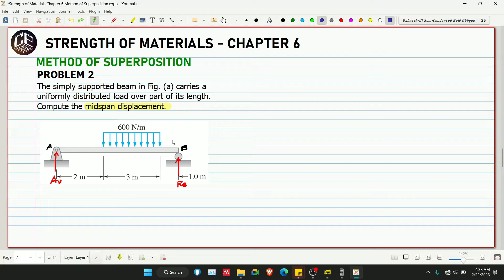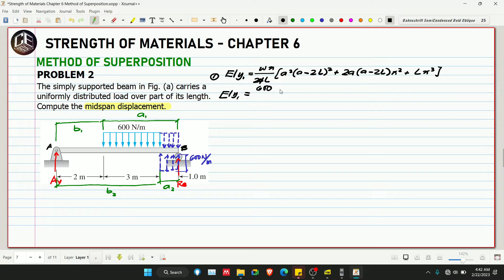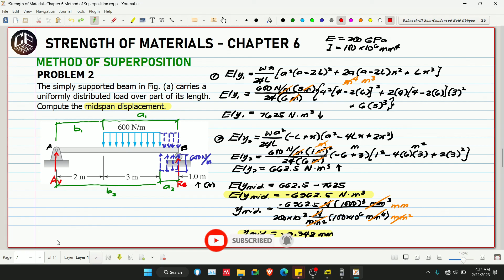Strength of Materials Chapter 6 Method of Superposition Problem 2 (PH)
Chapter 6
6.1
6.2
6.3
6.4

God bless! :)